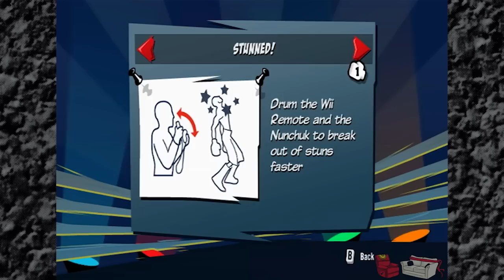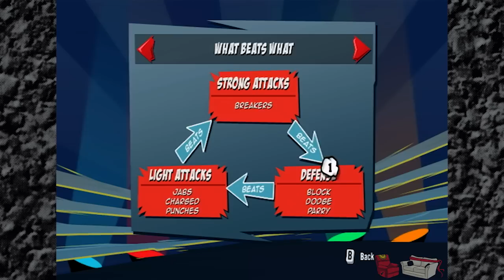FaceBreaker K.O. Party! Run it Back!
Lord help us all!! It's another motion controlled boxing game for the Wii! Pray for Brett and Santell as they Run it Back to 2008 and play FaceBreaker K.O. Party!

We want to give a massive shout out and a great big "thank you" to the legendary combo video master and music producer, Desk, for creating the new Super Couch Fighters theme music!

If you want to hear more of his fantastic tunes, and trust us, you really do, then you can find it all on his bandcamp page!

And we'd also like to show our huge appreciation for our friend, Balorium, who created all the cool new animations for our shows! You can check him out on Twitter too!

You can stay up to date with all the latest Couch Fighting news by following us on Twitter!

And hey! If you've got some old fighting games lying around that aren't getting any love, then we'd love to take 'em off your hands, man!

If you'd like to check which games we already have before you actually send some to us, then check out this handy list!